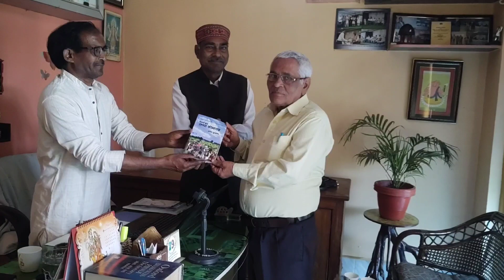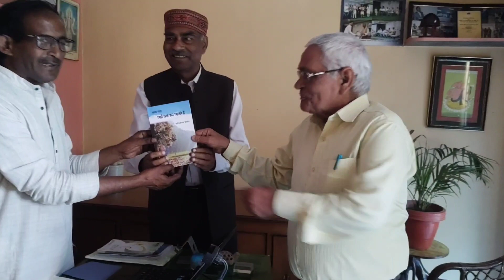अचल जी एवं सरोज पाण्डेय की पुस्तक पर बातचीत